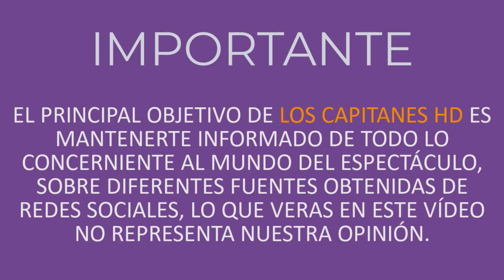Clarissa Molina comparte sus secretos para bajar de peso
¡Nunca se ha visto tan bella y tan delgada la presentadora dominicana! Aquí te contamos cómo lo ha logrado.